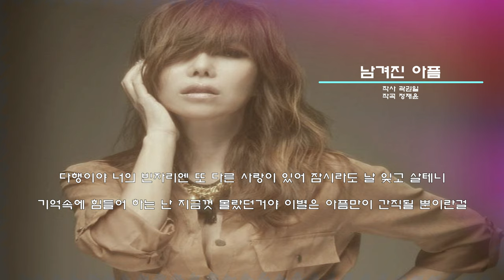박미경 남겨진 아픔 [가사/Lyrics]